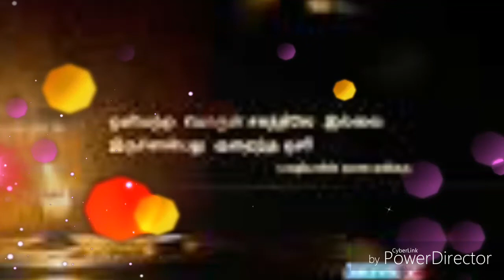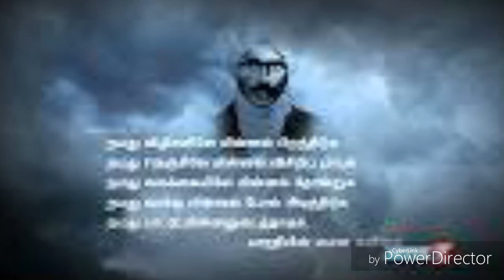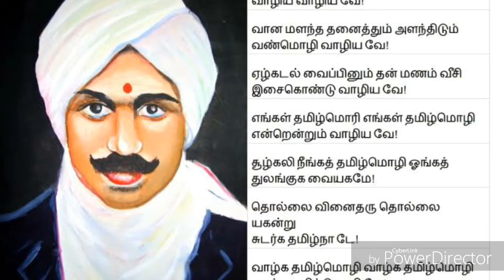Sutrum vizhi sudarthan - Bharathiyar song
Ranishwary